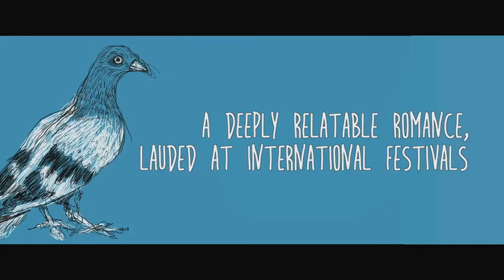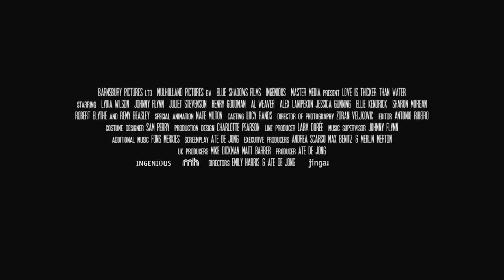Love Is Thicker Than Water Trailer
A film by Emily Harris and Ate de Jong
Selected for the Director's Week Competition of Fantasporto 2017